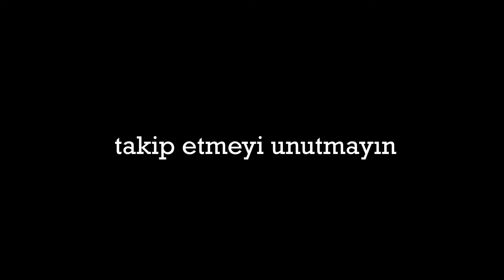FIRAT BALKAYA TEXAS METHOD | 7.Hafta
Squat: 120kg
Bench: 80kg
Deadlift: 140kg
-etiketler-
powerlifting , powerlifter , bodybuilding , bodybuilder , deadlift , squat , bench press